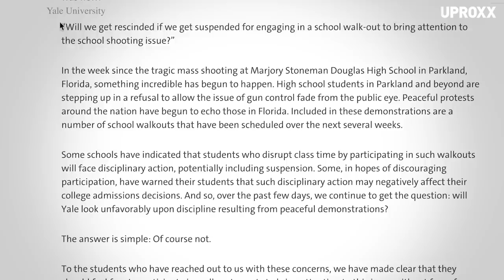The National School Walkout: What You Need To Know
At 10 am on Wednesday, April 14th, across the country, students staged a school walkout that lasted 17 minutes, one minute each to mourn the victims of Parkland, FL mass murders and to protest for stricter gun control regulations across the country. It was part of nationwide protests that included 7,000 pairs of shoes in front of the Capitol, one pair for each child killed by gun violence since Sandy Hook, and the upcoming protest March For Our Lives, which will see students and gun control advocates march across the country.

So what’s this walkout stand for, specifically?

Click All The Links!

Come back every week for your news and entertainment fix:
UPROXX Reports
In Theory
Fandemonium